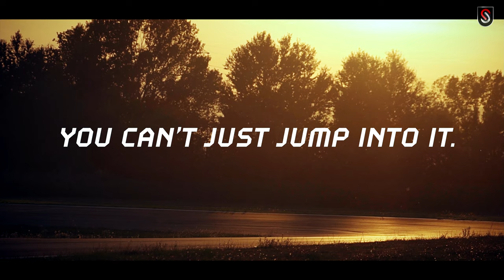Racetrack Experience | Serres | 22-24 Oct 2021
In Memory Of Aria Gerasimidou